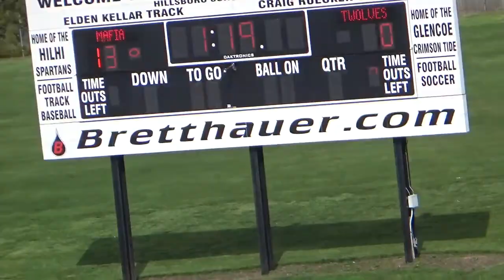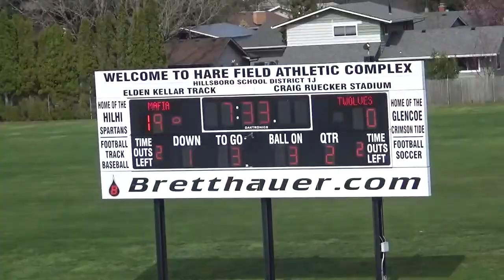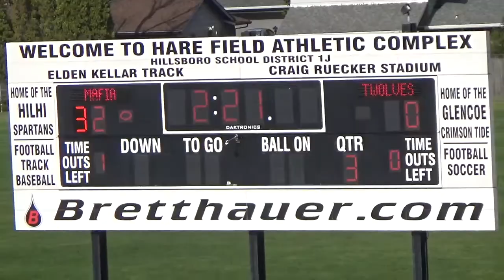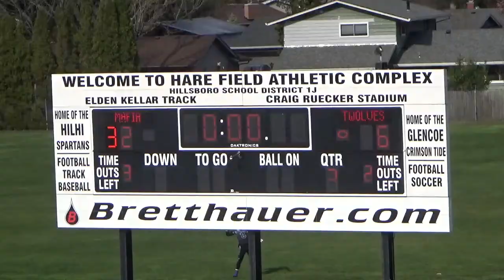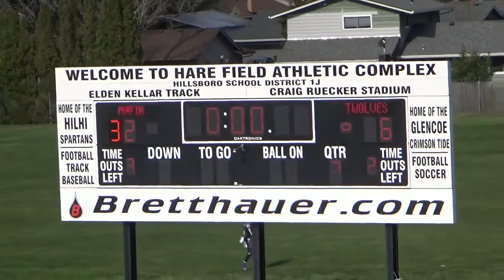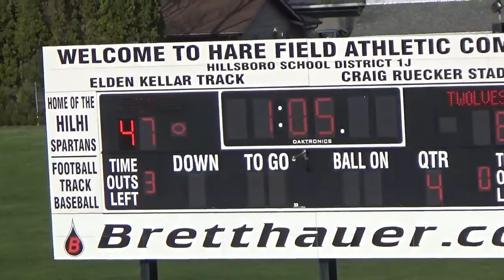Week 3: Douglas County Timberwolves vs. Rip City Mafia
March 23rd, 2019 - 2:00 PM
Hare Field - Hillsboro, OR

Douglas County Timberwolves vs. Rip City Mafia